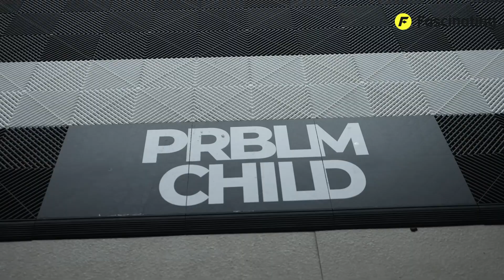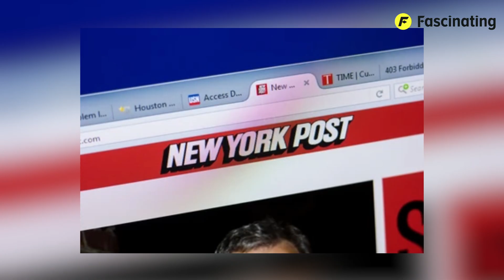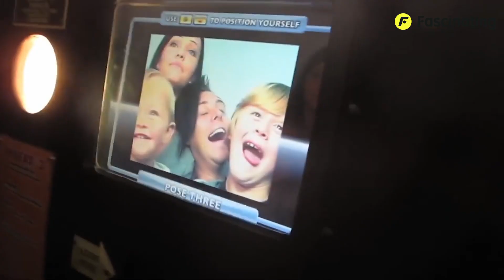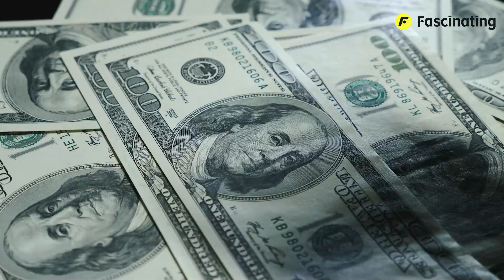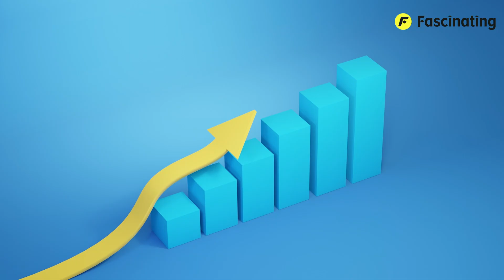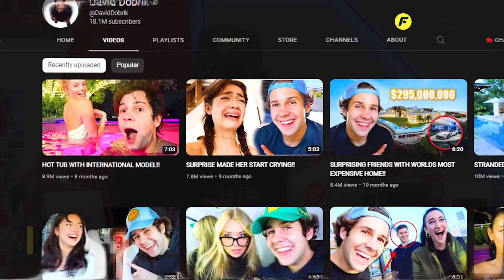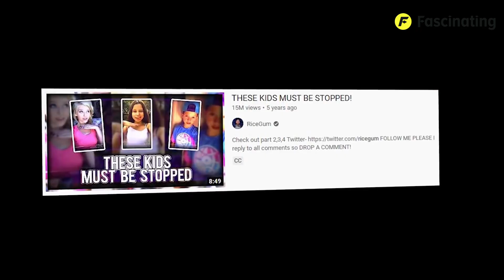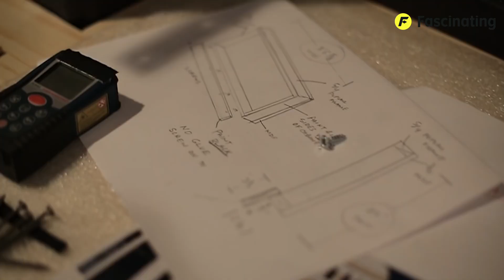15 Most Impressive Mansions Owned by YouTubers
In this video, we’re taking you inside the 15 Most Impressive Mansions Owned by YouTubers! From Logan and Jake Paul’s sprawling estates to Ninja’s jaw-dropping luxury home, these online stars have turned their success into stunning properties. Join us as we explore the lavish lifestyles, extravagant features, and unique designs of the most incredible YouTuber mansions!